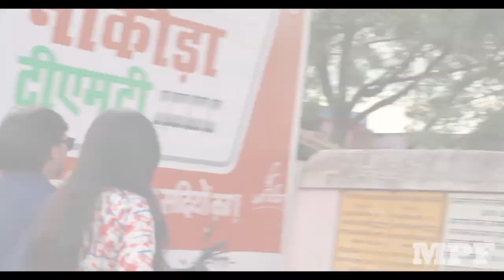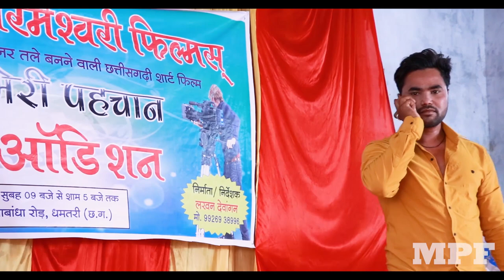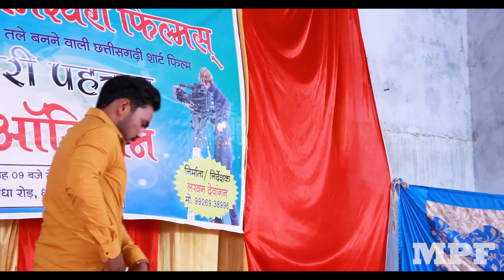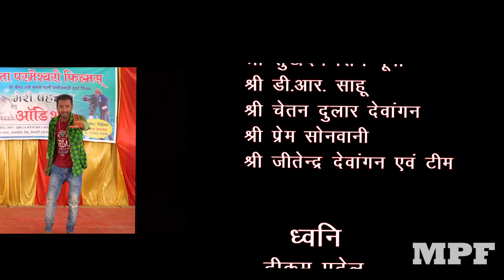मेरी पहचान//Meri pahchan/Lakhan dewangan/cg short movie/cg film/short movie/Mata parmeshwari film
मेरी पहचान cg short film

निर्माता एवं निर्देशक- लखन देवांगन
कलाकार- यश ओझा, सीमा नवरंग, लखन देवांगन, संगीता मानिकपुरी, परमेश्वर साहू
पिंकी साहू , हरीश देवांगन , वंदना ,रिंकू पांडे , मुकेश साहू
रेशम जोशी , मनीष साहू
अजय सपहा, नरसिंग सेन, राहुल, संजय देवांगन
मेकअप- पिंकी साहू
स्टोरी एडिटिंग एवं संवाद-लखन देवांगन
कैमरा-हेमंत ध्रुव, मुकेश कुमार साहू
कैमरा असिस्टेंट-कोमल मिश्रा
background sound- MPF स्टूडियो पेंडरवानी, टीकम पटेल, सत्यनारायण विश्वकर्मा ,कोमल सिन्हा ,
ओम प्रकाश एवं सरस